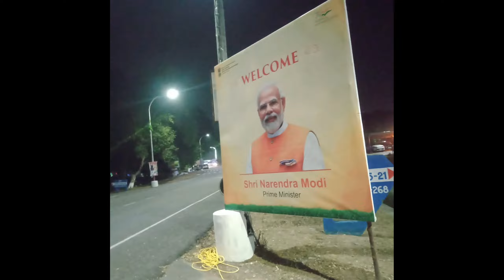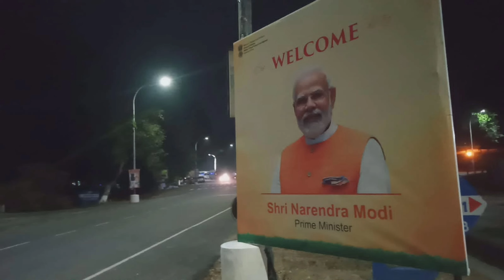రామగుండంలో జరిగిన మన ప్రధానమంత్రి నరేంద్ర మోడి గారి బహిరంగ సభ👉Our Prime Minister Narendra Modi Speah